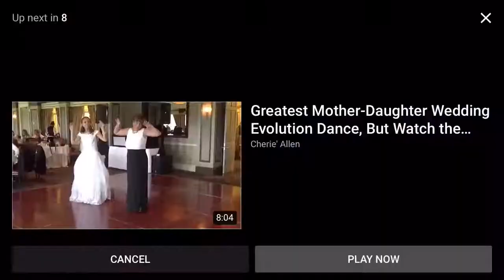Give it all medley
L and L wedding.  Sisters sing a medley.